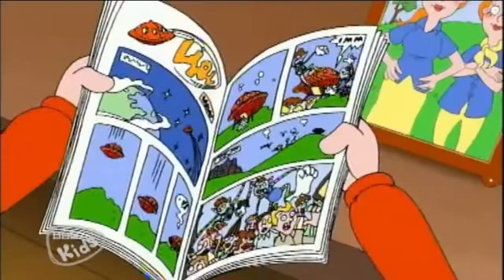Mona the Vampire Series 4 Aliens 1 2 3/Zapman, Myself and I